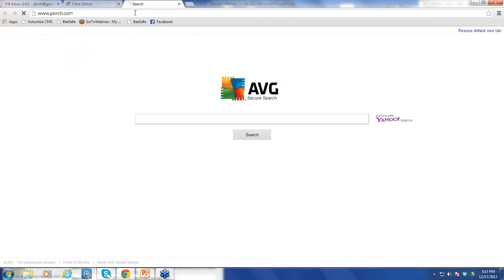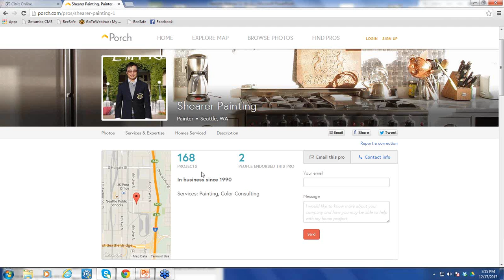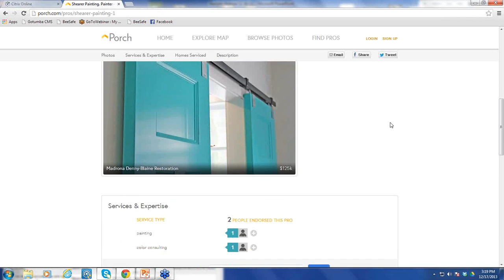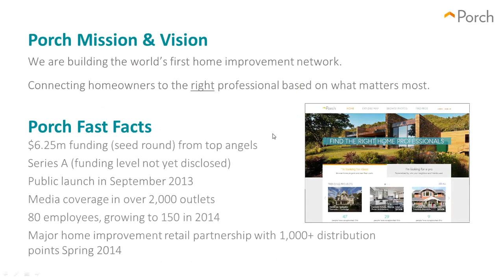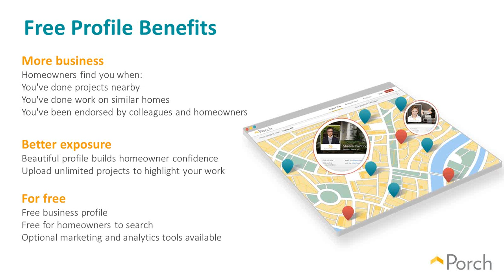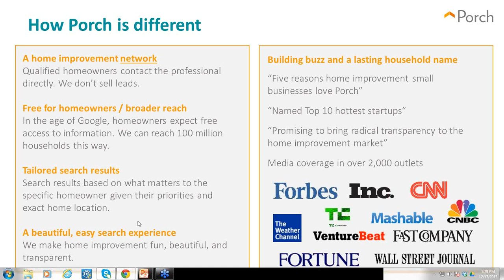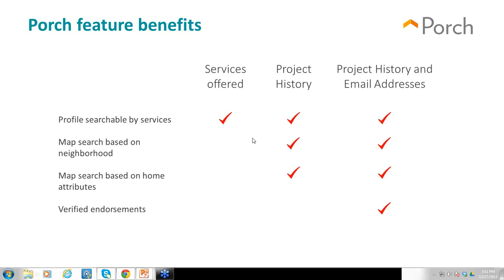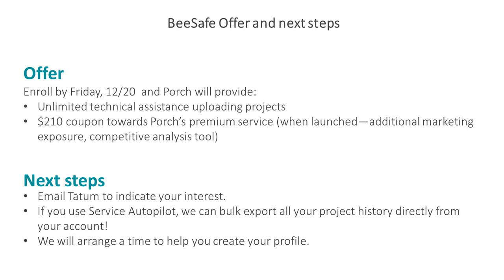BeeSafe Conference Call December 17, 2013